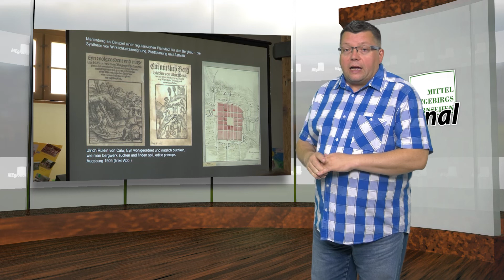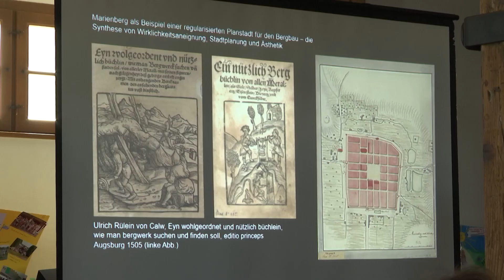MEgional am 28. September 2021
Heute u.a. mit folgenden Themen:

    500 Jahre Stadtgeschichte Marienberg
    Baumfällaktion des Sachsenforstes
    Erntegaben in der Kirche Lauterbach
    uvm.